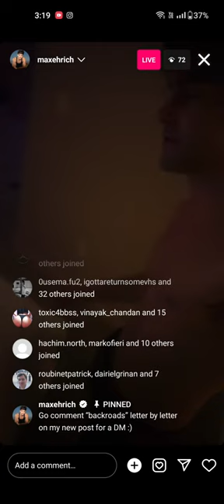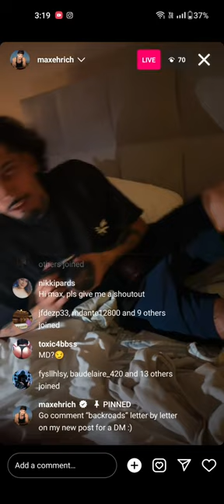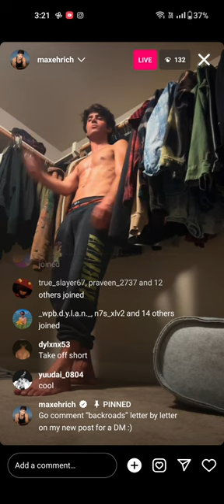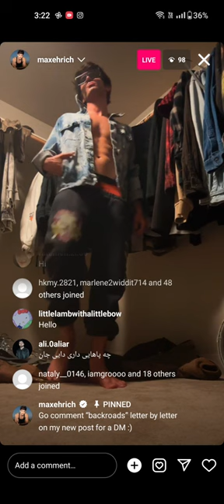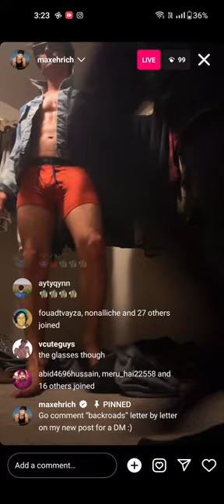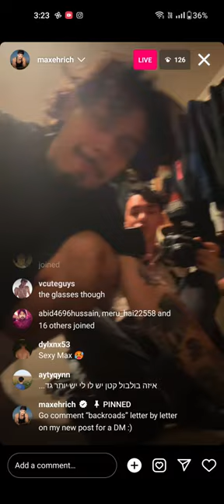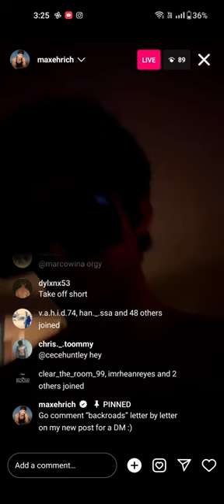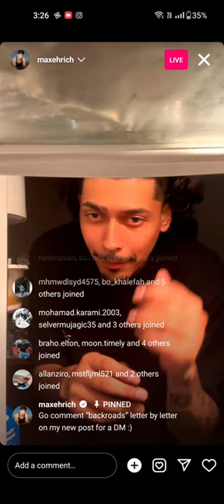Max Ehrich New Photshoot Live on instagram